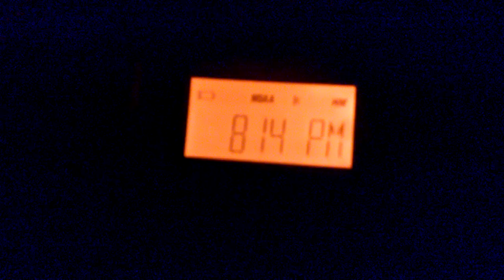WXJ31 & WXM32 Broadcast Cycle 11/11/15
Sorry about the static in the video these 2 transmitters are over 100 miles away from where I live. WXJ31 is a transmitter located in Thomaston, Georgia and is a transmitter used for Middle Georgia counties mostly along with some West Georgia counties. WXM32 is a transmitter located in Columbus, Georgia and is used for 7 counties in West Georgia and Russell and Lee Counties in East Alabama. Both transmitters are served by the National Weather Service Forecast Office in Peachtree City, Georgia. This NWS office covers about 96 counties in Georgia.